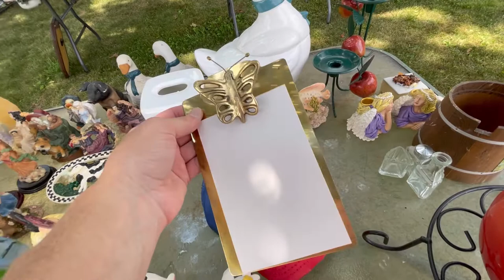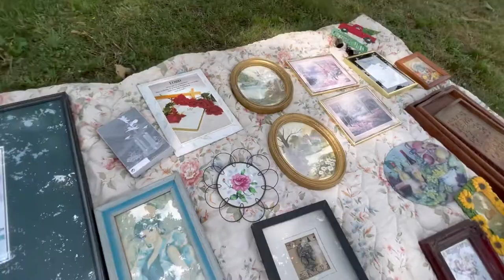Lucite Toucan Yard Sale PART 2 • Resell!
So the last video was too long to add the 2nd yard sale, so I had to do it in a separate video. Plus loading our local blessing box.

Find us at Antique Market Place in Greensboro, North Carolina. Ask for the HELP booth. We’re currently working on pricing inventory and deciding a new design layout out, as we took this space already full.